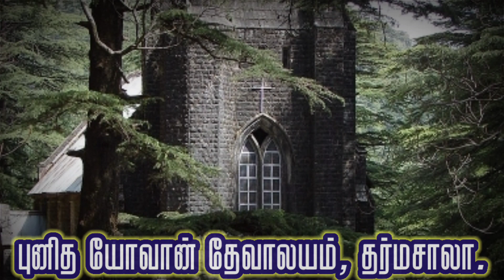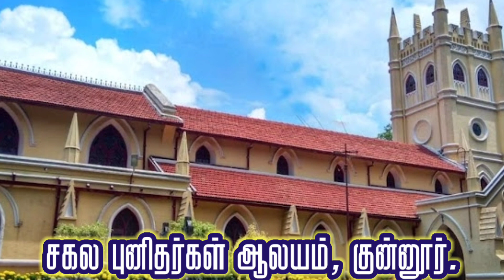வாழ்நாளில் ஒருமுறையாவது பார்க்க வேண்டிய தேவாலயங்கள்|Churches need to visit Once in our Lifetime.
Hai guys we have uploading about the famous churches in India which should nee to visit once in our lifetime. Enjoy the  video and get the Blessings of God.

இந்தியாவில் உள்ள தேவாலயங்களில் நம் வாழ்நாளில்  ஒரு முறையாவது சென்று  பார்க்க வேண்டிய தேவாலயங்கள்  கண்டு மகிழுங்கள் நன்றி.

Photos in this video is taken from
Google
Wikipedia
Google maps